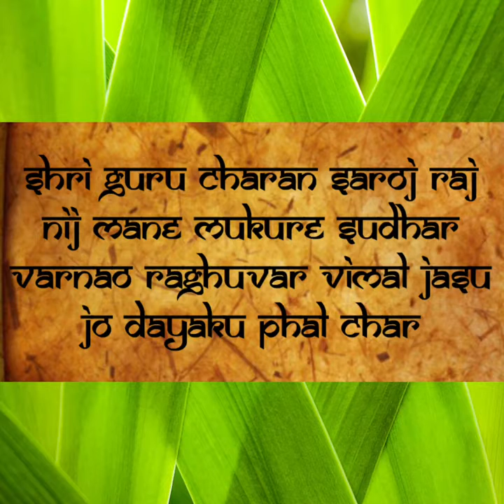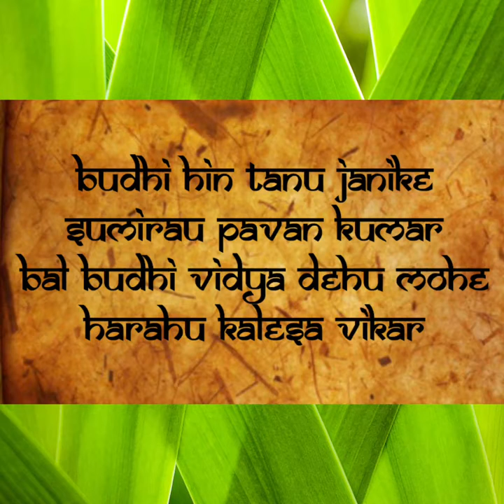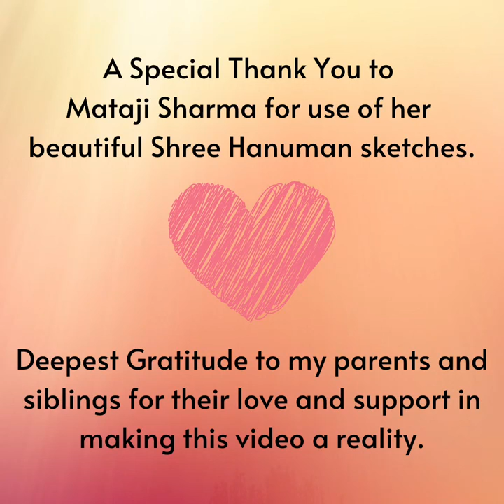Learning Shree Hanuman Chalisa Episode One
With the blessings and grace of Shree Hanuman ji and Brahmarishi Mohanji, we bring to you episode one of the series Learning Hanuman Chalisa with Mohanji Acharya, Lakshmi Mohanananda.

This series which takes you through the simple english translation and meaning of Shree Hanuman Chalisa and is suitable for kids and adults alike.

Narration: Lakshmi Mohanananda
Story Illustrations: Mataji Sharma

Audio Recording and Editing: Maheshwari

Video Editing and Animation: Maheswari